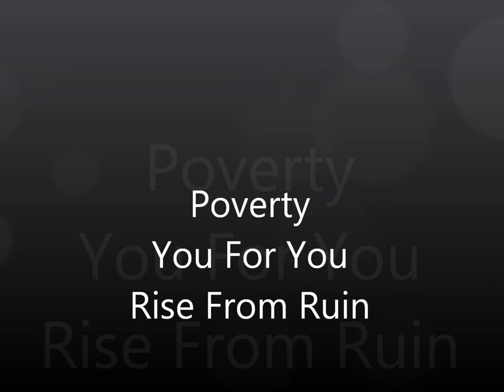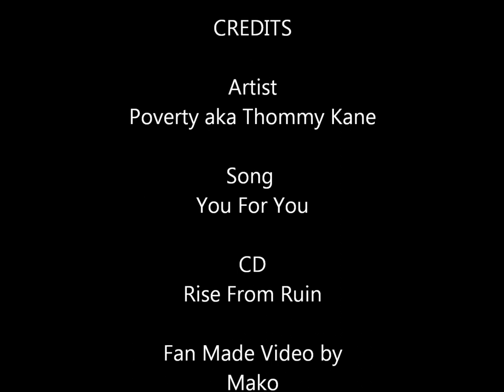Poverty - You For You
Fan made video for the song You For You by Poverty aka Thommy Kane from the cd Rise From Ruin

more info on Thommy Kane aka Poverty just follow one of these links